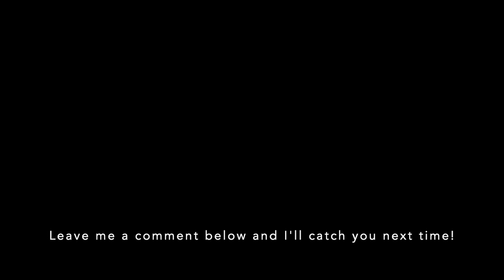Steel Tongue Drum Meditation Medley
It was hard to decide which song to cover next so I decided to make a medley out of some of my current favorite hits. I recommend listening to this with headphones. :)

Moukey Mini Tongue Steel Drum
Blue Yeti USB Mic
Zoom Q2n Zoom Handy Video Recorder
Zoom WSU-1 Microphone Universal Windscreen
Sony VCT-VPR1 Compact Remote Control Tripod